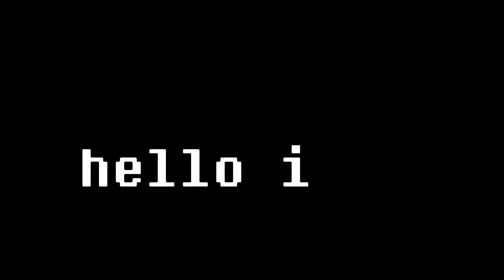Teaser for new “character” (read description for some lore about the text being to fast)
sometimes this machine likes to speak fast so that the humans speaking to it will not know what exactly it Said.
The machine does this so it can kill them shortly after